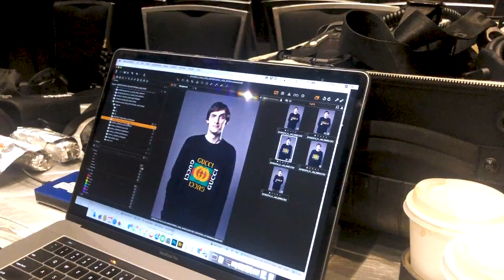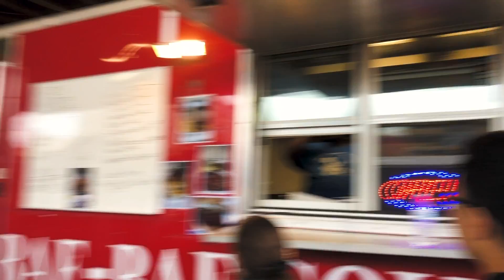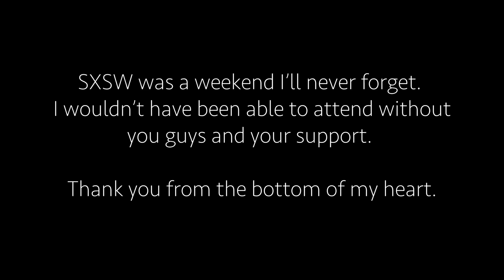The Most Incredible Weekend of my Life! (SXSW Recap)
SPARTAN COMPANY!